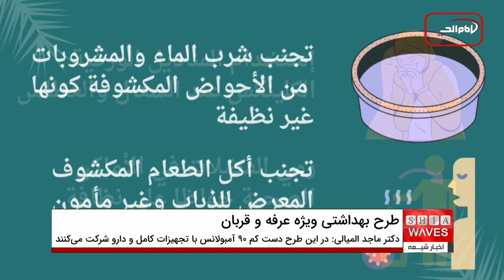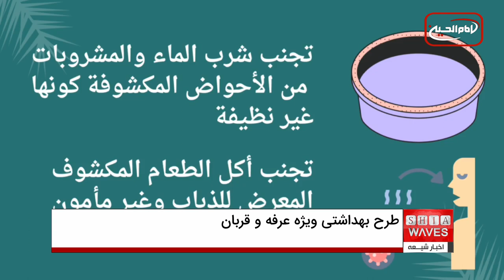اجرای طرح بهداشتی ویژه روز عرفه و عید قربان در شهر مقدس کربلا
همزمان با ایام عرفه و عید قربان که میلیون ها زائر و عاشق اهل بیت عصمت و طهارت علیهم السلام از شهرهای مختلف عراق و دیگر کشورهای جهان راهی شهر مقدس کربلا می شوند تا زیارت مخصوصه سید و سالار شهیدان، حضرت ابا عبدالله الحسین علیه السلام را بجا آورند، منابع محلی و رسانه ای در شهر مقدس کربلا از اجرای طرح بهداشتی ویژه روز عرفه و عید قربان در این شهر مقدس خبر دادند.
در همین راستا دکتر ماجد المیالی، معاون اداره بهداشت شهر مقدس کربلا ضمن اعلام این خبر گفت: در این طرح کامل بهداشتی، دست کم ۹۰ آمبولانس با تجهیزات کامل و دارو حضور دارند تا به زائران خدمات بهداشتی و درمانی ارائه دهند.
وی در ادامه افزود: این آمبولانس ها در مناطق مختلف شهر مقدس کربلا مستقر شده و به طور ۲۴ ساعته آماده ارائه خدمات به زائران امام حسین علیه السلام هستند.